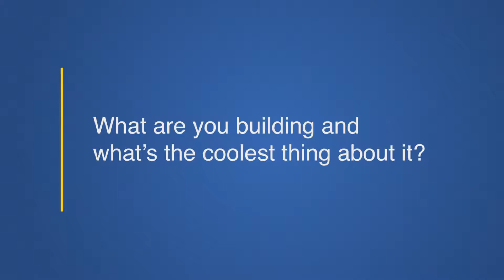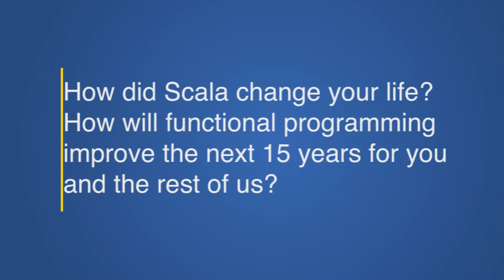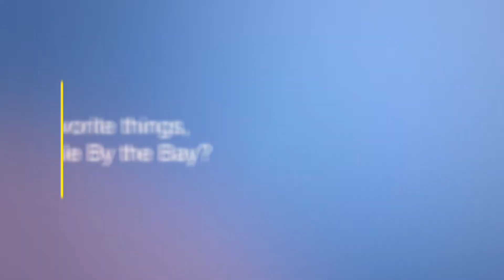Scale By The Bay 2018: Julie Pitt Interview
Julie Pitt
Netflix
Director, Machine Learning Infrastructure
SF Bay Area, CA
Websitetwitter.com/yakticus
Twitter Tweet
Julie leads the Machine Learning Infrastructure at Netflix, with the goal of scaling Data Science while increasing innovation. She previously built streaming infrastructure behind the "play" button while Netflix was transitioning from domestic DVD-by-mail service to international streaming service.

Julie also co-founded Order of Magnitude Labs, with a mission to build AI capable of doing things that humans find easy and today’s machines find hard: exploration, communication, creativity and accomplishing long-range goals. Early in her career, Julie developed data processing software at Lawrence Livermore National Laboratory that enabled scientists to study the newly-sequenced human genome.